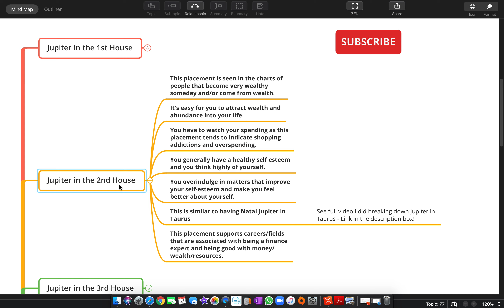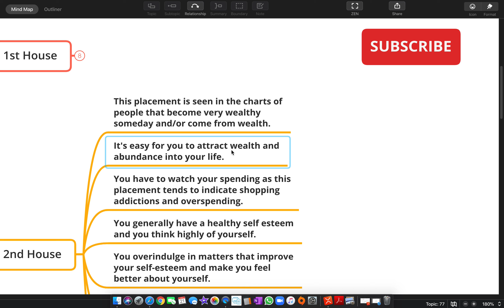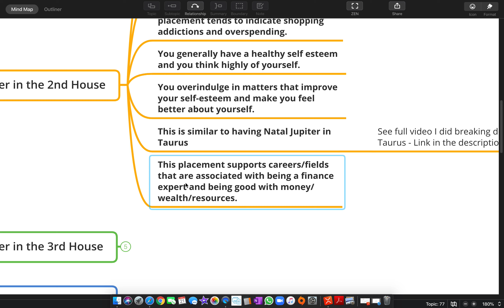Natal Jupiter in the 2nd House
Natal Jupiter in Taurus